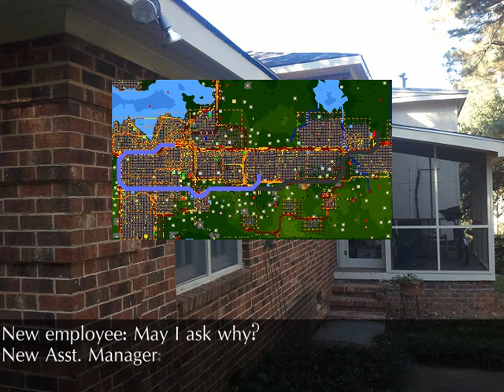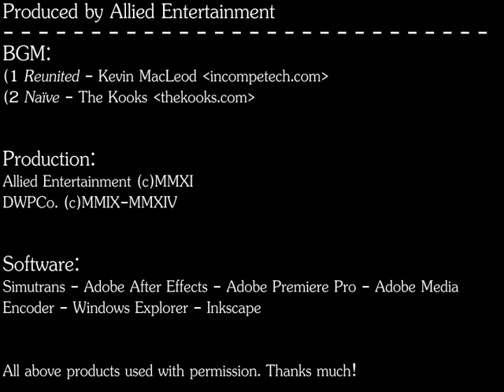Simutrans Transportation 08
A look at the Creek-Liner Rapid Line and the Noritan Freight Line.

All Adobe© products mentioned and product logos are property of Adobe©. I am not claiming these products or logos as my own. IN FACT, let's just give a big round of applause to Adobe© for providing us with all these wonderful products.

Software Used:
Simutrans
Inkscape